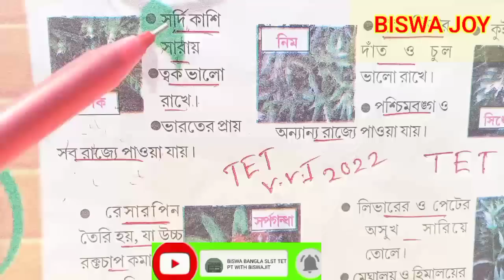Primary Tet EVS 🔥 হুবহু কমনযোগ্য | ভেষজ উদ্ভিদ ও অভয়ারন্য | tet evs class